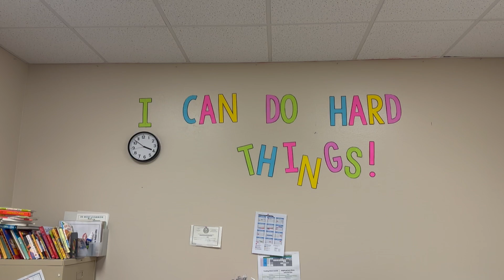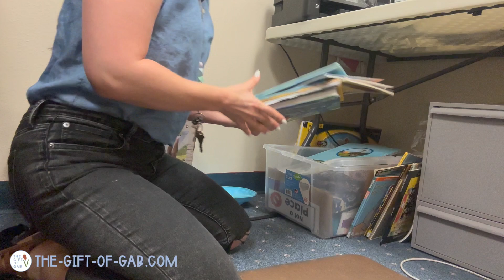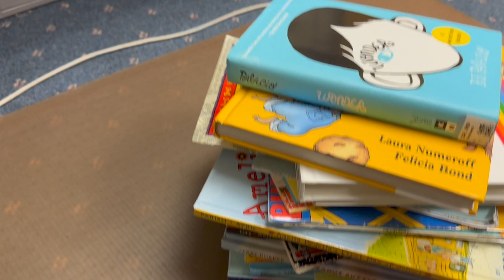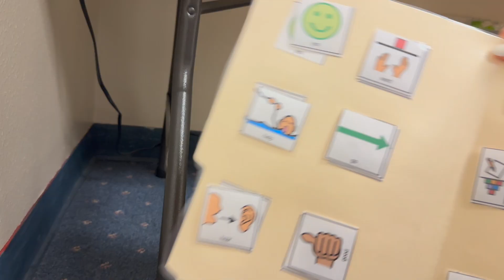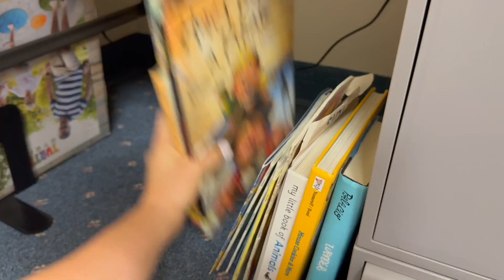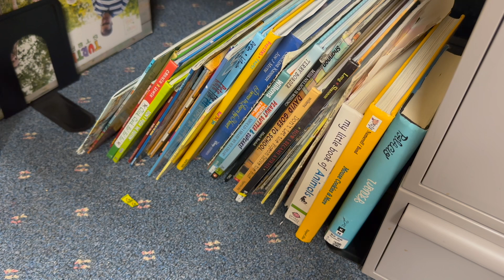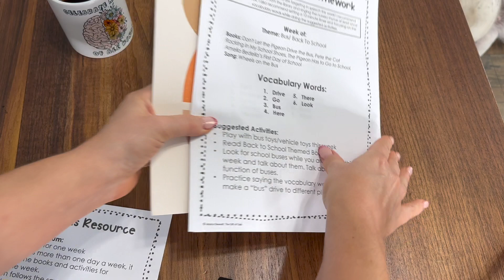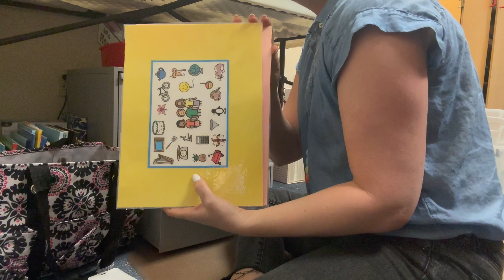Cleaning My Speech Therapy Junk Corner | Organizing my Speech Room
My admin saw my junk corner and I was feeling kind of embarrassed. So, I decided to clean it up and take you along for the ride! Let's chat while I clean my speech therapy room!

If you want the parent handouts I talked about, you can find them on TpT:

OR, if you want to get all 36 of my preschool themes, they are also on TPT
If you want to let your students teach you about their sensory needs, check out this student-led sensory survey
If you want a strategic approach to teaching your neurodiverse students to self-advocate, you will want to look at this resource
I
Or, if you need some help teaching your student some specific social skills, be sure and check out my Teachers Pay Teachers store! Getting an account is free for both parents and educators!
LOVE Teaching Social Skills with BOOKS?! Grab my book, Devon Makes A Friend on Amazon!

I can't wait to get to know you better! Jessica